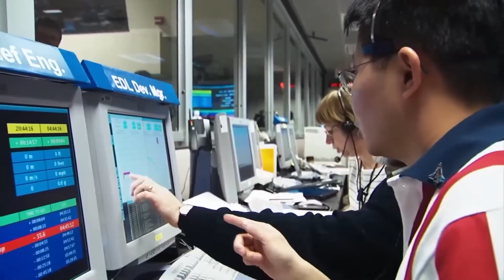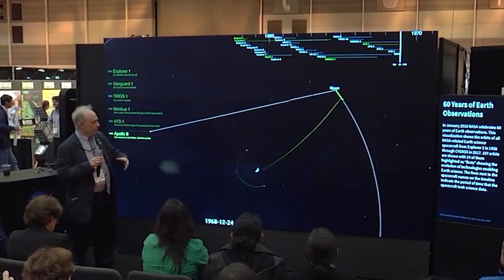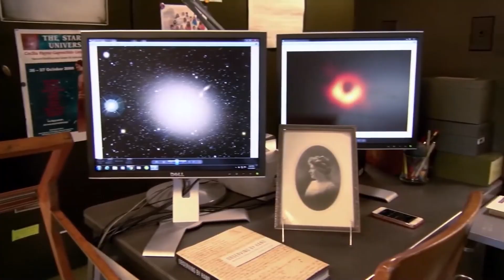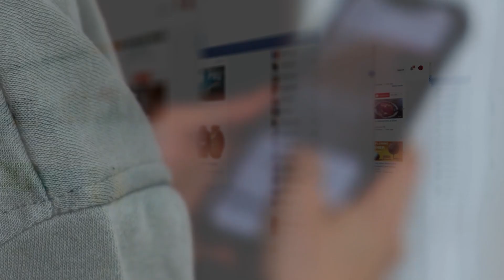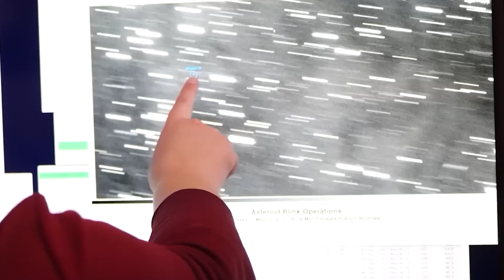3I/ATLAS Is Racing Straight Toward Mars… NASA Prepares for Impact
There's a cosmic rebel in our solar system, and it's breaking all the rules. 323 P Soho is a comet that shouldn't exist, a celestial oddity that's on a kamikaze mission towards the sun. To put it mildly, this object is a scientific headache. It’s not behaving like any comet we’ve ever seen, and its composition is something straight out of science fiction. We're about to uncover the mind-bending truth about this strange visitor and explore the secrets it could reveal about the universe. You won't believe what scientists are discovering about this cosmic maverick.